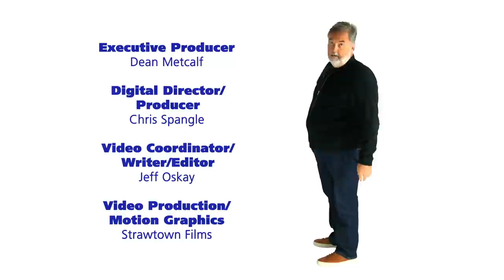Harassing Josh & Pat | B&T Tonight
This show has it all... Verbal harassment of Pat AND verbal harassment of Josh, the gang goes crazy with fingers and lips, Elvis's studded jockstrap, Ace Cosby's Joke of the Day. Stupid baby names, and some musical accompaniment by our own Pat Godwin about how he feels being stuck at the station with Tom.